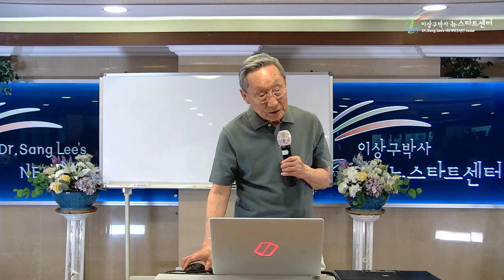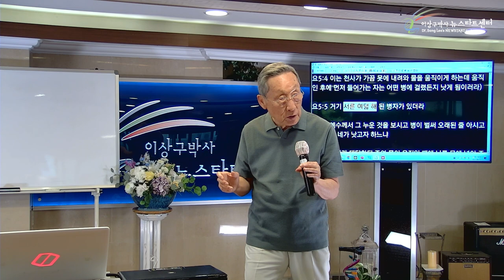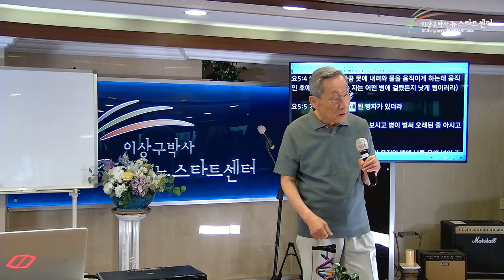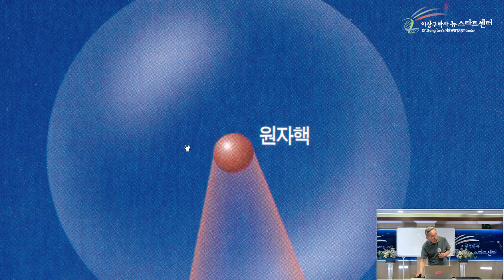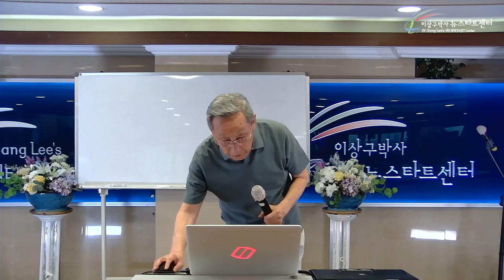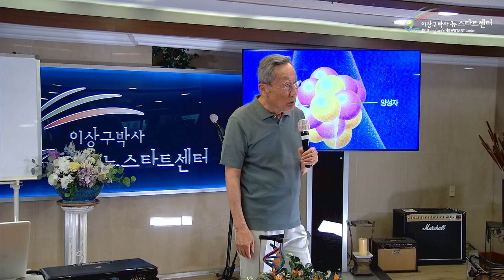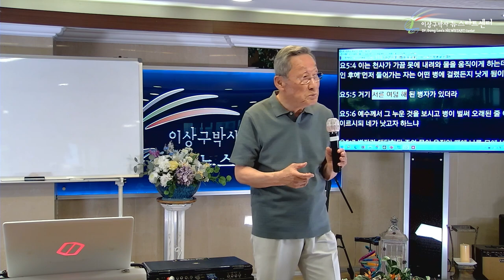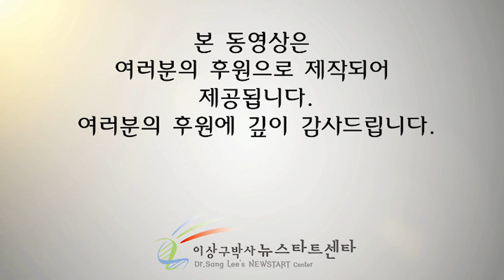[12강] 38년을 기다리게 하시는 믿음, 소망, 사랑(1)